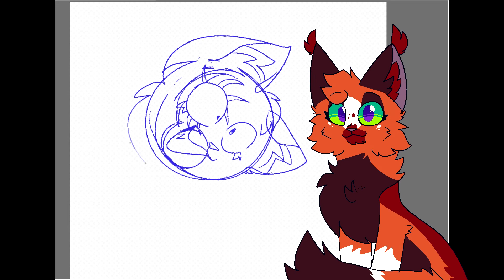Redraw of a Redraw of a Piece from 2020 || BRIGHT COLOURS AND BLOOD WARNING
Merry early Chrimmas